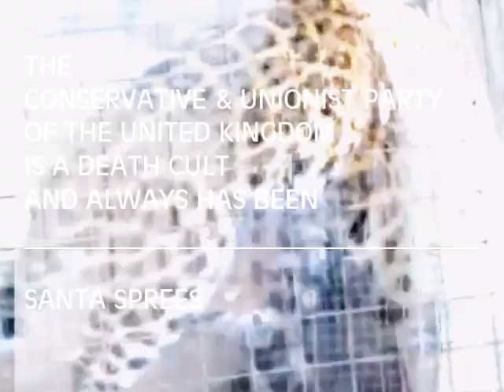Santa Sprees - 'The Tory Party Is A Death Cult'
The Conservative & Unionist Party of the United Kingdom is a death cult and always has been. Play loud. Learn the words.

Conservatives crave fresh corpses
They love it when you die
Like tits swinging on bacon rind
They never feel more alive

They love dead soldiers
They love dead nurses
Dying for your country
Is always worth it
They love fox hunting
And death by hanging
That nuclear question
Always needs pressing
Asymmetric war
And a badger cull
Really love poppies
Because they're a death cult

The Tory Party is a death cult
Always has been
Only really happy when the morgues are full

There's nowhere more erotic than The Cenotaph
Save asphyxiating in a plastic bag
When inherited wealth is the highest calling
Doesn't really matter what you're dying for